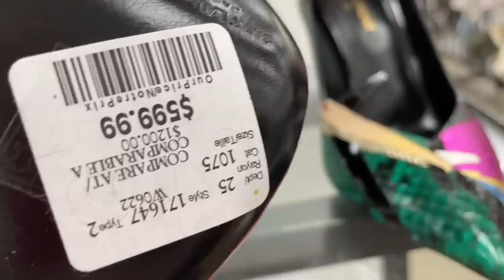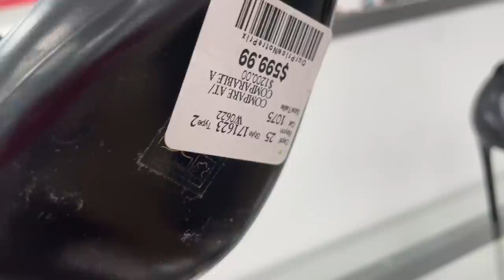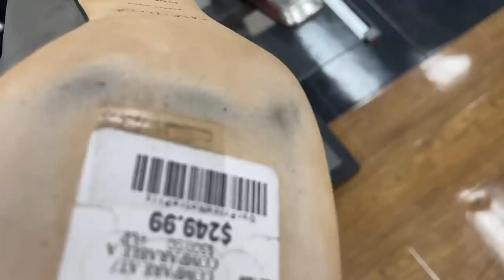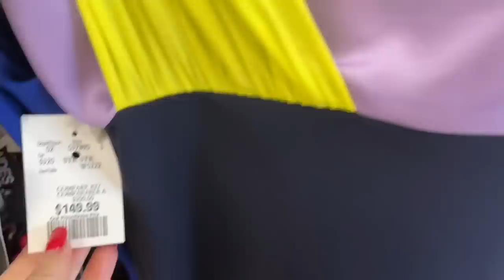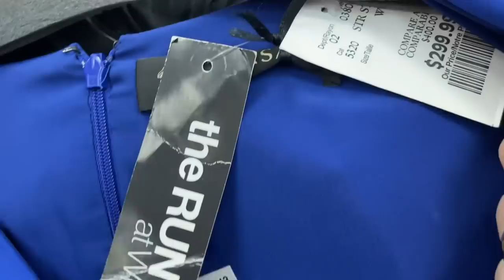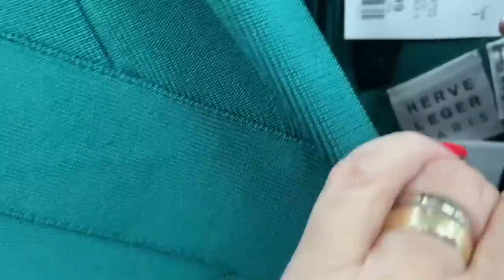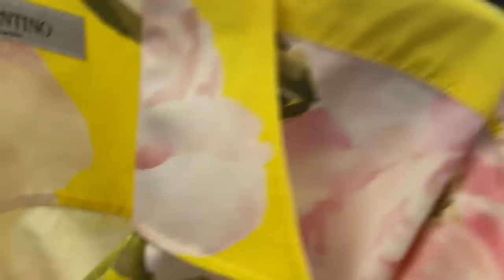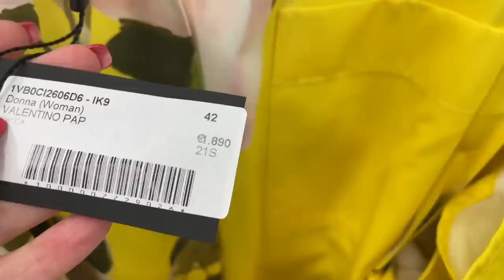Я В ШОКЕ ОТ ЦЕН $$$ ОДЕЖДА ОТ GUCCI, VALENTINO D&G ЗА ТЫСЯЧИ ДОЛЛАРОВ! КТО МОЖЕТ ЭТО КУПИТЬ?! 🙈🙈🙈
Дорогие друзья  сегодня очередной шопинг влог из дисконтного магазина, в котором продаются люксовые бренды! Я в шоке от цен!!! Кто это покупает за такие деньги?!